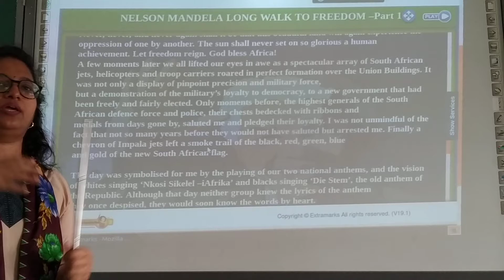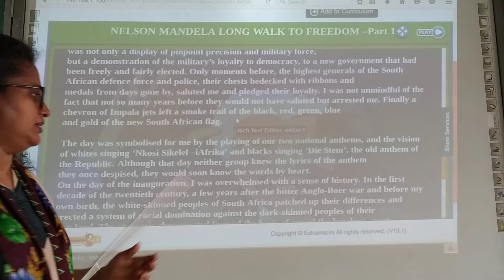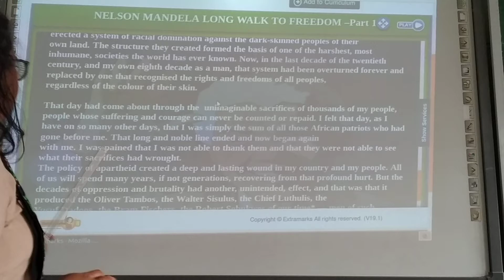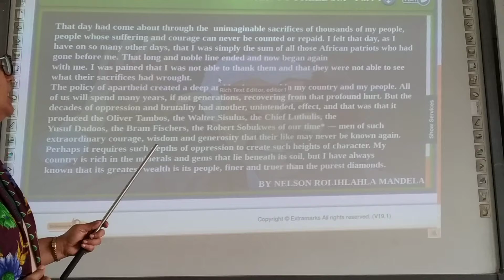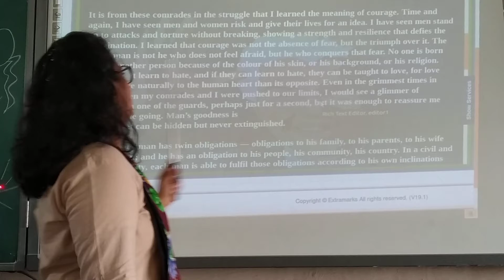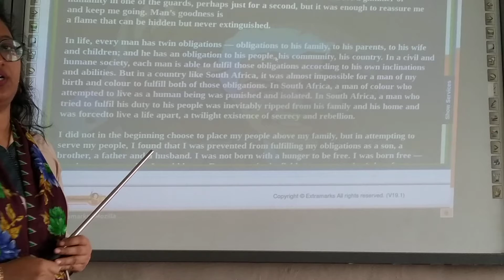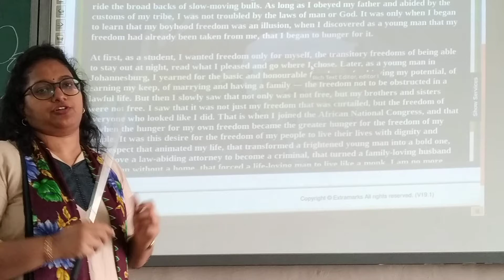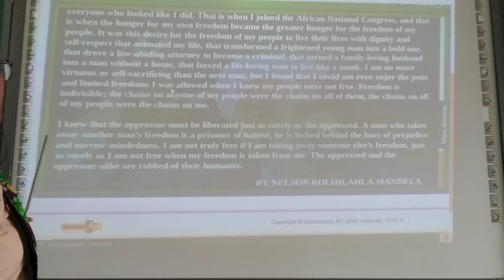Class 10 English by VMB for 19 june 2020